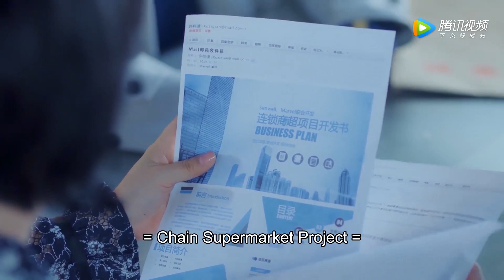Kiss everywhere! Bossy president showing off their relationship in front of his love rival